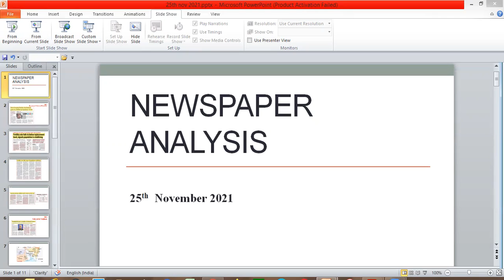25th November 2021 || Detailed Daily Newspaper Analysis || Hindu || Indian Express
Current affairs 25/11/2021 explained in detail, Learn how to analyse a newspaper.
Weekly tests will be conducted from december. Do watch all videos and enroll for free exams with @ShriRajivGandhiIASAcademy
for daily UPSC updates

1.Learn what is news paper reading
2.Uses of news paper reading
3.What are the newspapers to read
4.What are the topics to read
5.How to read for competitive exams
6.Learn how Reading newspaper is going to change your attitude.
7.Why schools students to college students should compulsory read newspapers carefully
8.Learn what to read
9.How to read it and prepare a notes of lesson to read
10.School going students can appear NSTE,OLYMPIAD,SCHOLOSTIC EXAMS,NDA,NAF,CLAT & other competitive exams by reading news papers
11.College going students can appear UPSC,TNPSC,BANKING,SSC,RRBand TNUSRB cum other exam by reading newspapers regularly.